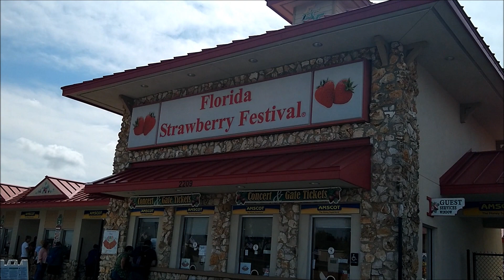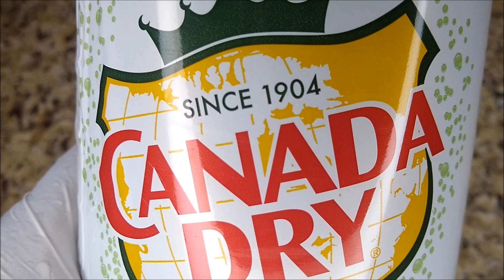HOMEMADE STRAWBERRY PINEAPPLE LEMONADE PUNCH; REFRESHINGLY LIGHT & SATISFYING SPIKE IF YOU LIKE!!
HOMEMADE STRAWBERRY PINEAPPLE LEMONADE PUNCH; REFRESHINGLY LIGHT & SATISFYING SPIKE IF YOU LIKE!!  Strawberry pineapple lemonade punch, easy strawberry lemonade at home is made with fresh or frozen strawberries being the main ingredient and pineapples.  Homemade strawberry pineapple lemonade punch, easy punch at home is an easy at home drink recipe that can be tailored to be non-alcoholic or with alcohol.   Quick & easy strawberry pineapple lemonade punch at home can be made utilizing a sugar alternative if you're looking to satisfy that craving of a not so sweet but refreshing drink. Strawberry Pineapple lemonade punch is a great drink that can certainly be made with on-hand ingredients.  Strawberry pineapple lemonade punch gives you another reason to utilize those sometimes quick ripening strawberries before they go bad!!

Deliciously Refreshing Homemade Strawberry Pineapple Lemonade Punch.  Strawberry pineapple lemonade punch was enjoyed when I was younger but this at home version made with love is my preference these days.  Refresh With Homemade Strawberry Pineapple Lemonade Punch - Light And Delightful!  Strawberry pineapple lemonade punch at home  is my go to favorite punch drink.  I don't feel guilty drinking homemade  strawberry pineapple lemonade it gives me a since of comfort and relaxation on a beautiful sunny Spring or Summer day with family and friends. Quick & easy strawberry pineapple lemonade punch is an all time favorite of mines that I can definitely enjoy any day of the week.

I thank you for your continued support remember even if you're too shy to comment, hitting the thumbs up believe it or not helps me out a great deal and it's yet another way of you showing support. If you're concerned about privacy I understand a thumbs up doesn't display your name or anything of that nature. Thank you everyone for the continued support!!!

INGREDIENTS – Strawberries (2 pints/can also use frozen), pineapple, sugar or sweetner of preference, 3-4 large lemons.

Prep instructions

- clean, rinse, & dry strawberries, fresh pineapple/canned your preference (I used 2 fresh pineapples that I'd previously frozen

- cut off stems & slice strawberries to your size preference and set aside.  Cut/slice strawberries into your desired size, also put into blender and puree, strain off juice into a medium bowl, set aside.

- peel and core pineapple cut into chunks, set aside.

- cut up strawberries & pineapples into dice chunks peel or rough chop, through into blender and puree, add 1 cup of water blend in once blending completed for strawberries & pineapples separately ensure to strain leaving the juice.  Pulp can be frozen and utilized for a future summer treat.  Next strain both fruits into their own medium juice bowl.

- use a large 1 gallon drink pitcher, fill over 1/2 way with cold water, add pineapple, strawberry juice next add homemade lemonade, stir and mix well, add your desired amount of sugar taste, mix well.  First, taste the mix once concentrates are added this will assist you by giving you a gauge as to how much sugar to add.  I started with 1 cup of sugar initially, and adjust for your liking adding 1/2 cup at a time and mixing well to taste until it's perfect for your taste buds. Add lemon slices/wedges into top glass brim.

- you can get as creative as you desire add some lemon juice around the top edge of your cup/glass and twist glass top into a small bowl of sugar to coat the edges, add a few leftover fruit slices for garnishment, and mint leaf (optional), pour in lemonade, serve, drink up and enjoy CHEERS!!!